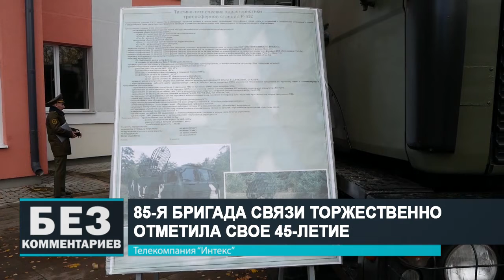Без комментариев. 25.10.21.